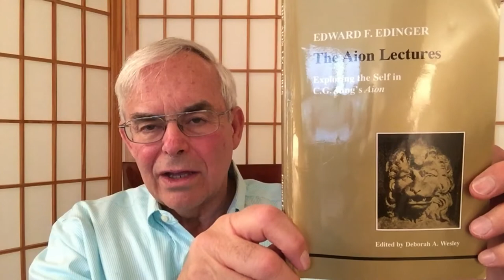Aion – Dr. Edward Edinger Commentary on ¶¶43-67 – The Self – Part 2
Published by Inner City Books and Edited by Deborah A. Wesley

--00:21--“Inflation is one of the problems Jung speaks of in the ego’s encounter with The Self.”
--01:07—Reasonable boundaries to the Ego.
--01:10—We must grant the figures of the Unconscious, The Shadow, Anima/Animus, and Self relative autonomy.
--02:02—Psychological symptoms happen to you.  –Dr. Jung’s crocodile example.
--02:21—The Ego is a victim of the symptoms the Unconscious throws up.
--02:53—The perils of inflation.
--03:39—Anyone who talks about the autonomous Psyche is suspected of being a little crazy.
--03:47—Most people can live quite happily in a state of Inflation, unless the Individuation Process is activated.  Then one is held to account.  [By this I think Dr. Jung means that once the Inflationary bubble is burst, then the individual is “leveled” ruthlessly by the Unconscious, which shows him the Truth.  The most famous example of this might be the case of Ebenezer Scrooge in “A Christmas Carol” by Charles Dickens.  We may be seeing the same phenomena occuring among certain members of the American political class during late November and early December 2017, where old wrongs are coming home to roost.]
--04:10—“...one symptom of inflation is a growing disinclination to take not of the reactions of the environment and pay heed to them.”  [Does this sound like anyone we know?]
--04:37—Two alternative psychic catastrophes.
--05:40—“If the Ego devours the Self, then we have the rationalistic Inflation that is so predominant, in which the Ego assumes itself to be the totality.  In such a case, antidote must be that the powers of the Ego be levelled down in favor of the reality of the Unconscious.”
--06:23—“The real moral problems spring from conflicts of duty.” C.G. Jung
--08:05—“... one is obliged to choose between two Evils.”
--08:43—The decision to have an abortion is an example of choosing between two Evils.
--09:50—“If a mistake is made by the young, it is proper that they take responsibility for it.  For someone in the second half of life, a mistake is properly understood as an Act of God.”
--11:55—Mandalas are symbols of Order, which appear in patients who are in a state of disorientation.
--13:37—Bloopers and Out-Takes

The next segment of Aion - A Reading be found here:

You can find the playlist for the reading of Aion: Researches into the Phenomenology of the Self

NOTE:  It is important to remember that Dr. Jung’s Aion, when taken as a whole, was a psychological discussion of the evolution of the Archetype of the Self (God-Image) in the human psyche.

NOTE:  It is important to remember that Dr. Jung’s _Answer to Job_, when taken as a whole, was a psychological discussion of the evolution of the Psyche of the human species.